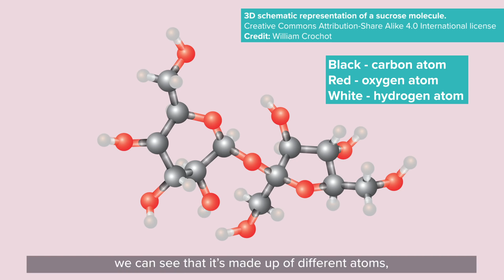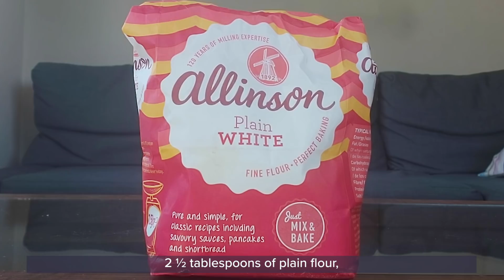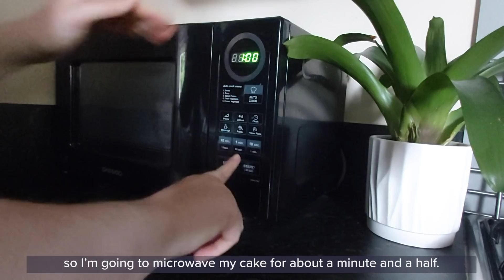GSCAtHome: Cake in a Cup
🍰 Mmm! We all love a bit of tasty science so you're in for a treat on today's GSCAtHome!

Uncover the chemical reactions taking place around the home with Amy with the added bonus of making a scrumptious cake in a cup into the bargain. 👩‍🔬

⏲️ You will need:

a mug;
plain flour;
baking powder;
sugar;
1 x egg;
milk;
sunflower oil;
optional - cocoa powder, chocolate chips, vanilla essence;
and a microwave.

Warning - the cup and cake will be hot after baking so adult permission and supervision is advised! Most suitable for ages 5 and over with adult help.

N.B. This experiment uses milk, egg and your chosen flavourings. Although rare, in some people these foodstuffs may cause an allergic reaction.